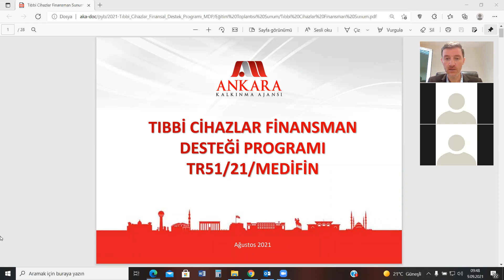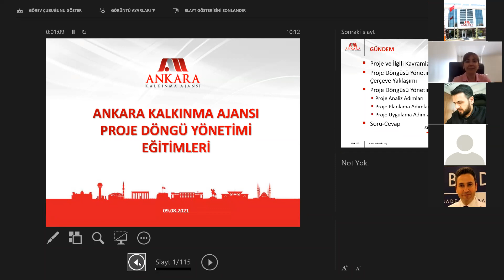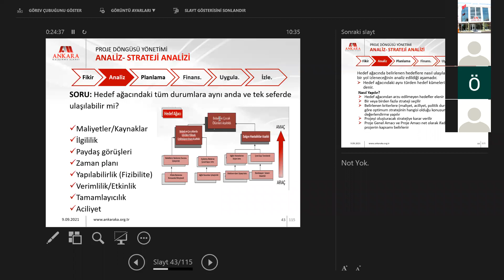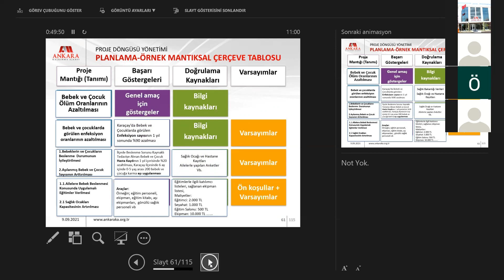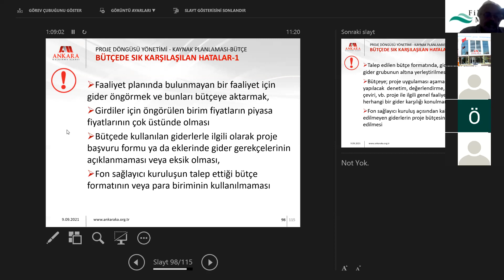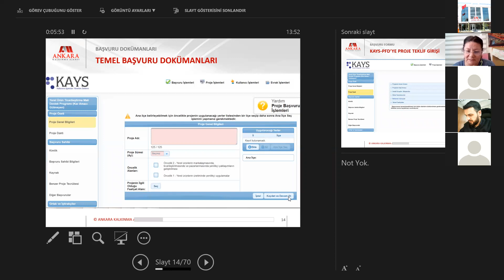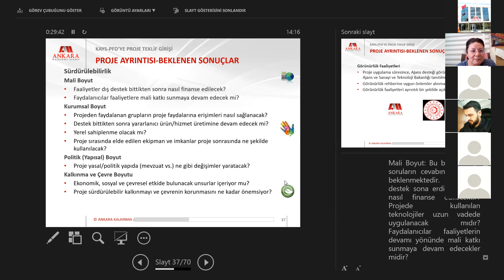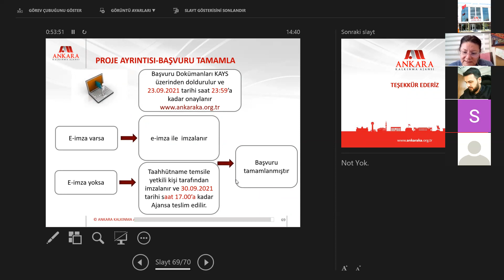2021 Yılı Tıbbi Cihazlar Finansman Desteği Programı - Proje Hazırlama Eğitimi Toplantı Kaydı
2021 Yılı Tıbbi Cihazlar Finansman Desteği Programı - Proje Hazırlama Eğitimi Toplantı Kaydı